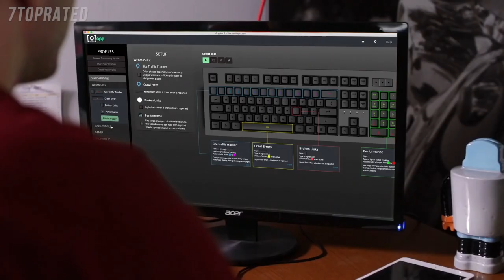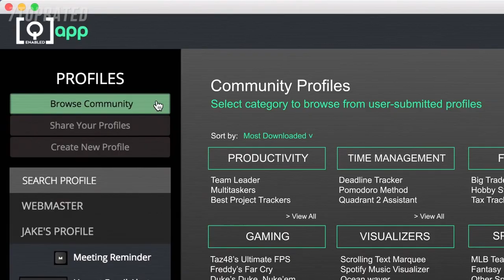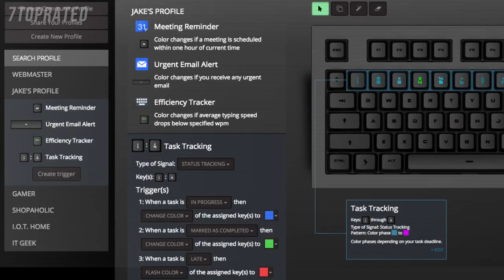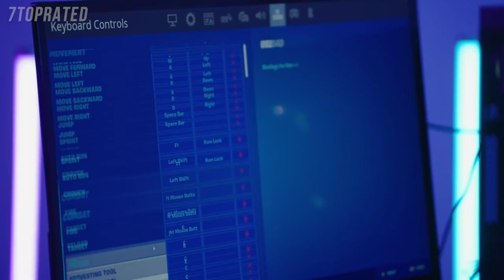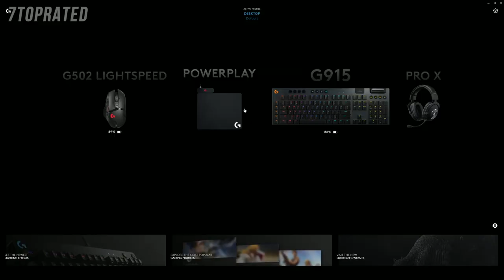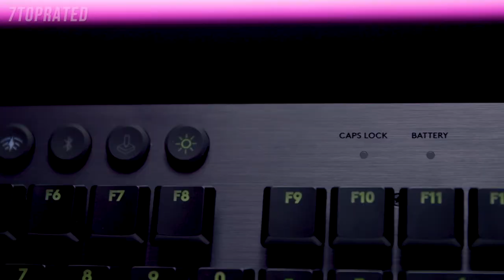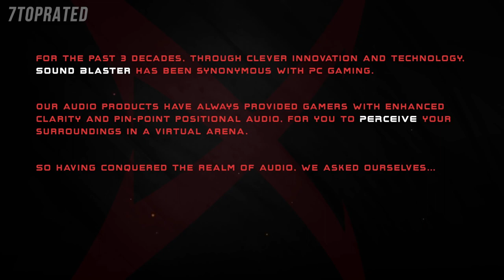5 Best MECHANICAL GAMING KEYBOARDS 2020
In today's video we've hand-picked the 5 best mechanical gaming keyboards for 2020.

► 5. Das Keyboard X50Q Soft Tactile RGB Mechanical Keyboard
► 4. SteelSeries Apex 3 RGB Gaming Keyboard
► 3. Logitech G915 Wireless Mechanical Gaming Keyboard
► 2. Sound BlasterX Vanguard K08 SE Gaming Keyboard
► 1. Razer Huntsman Elite Gaming Keyboard